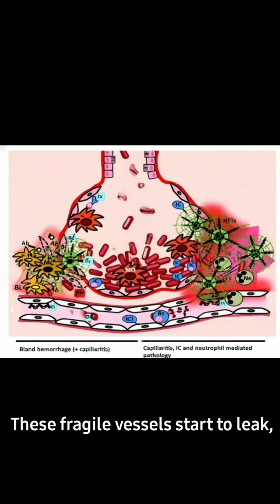“The Smoker’s Golden Lung 😳 | Iron-Filled Lungs | Pathology WTFACT Zone”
Chronic smoking doesn’t just blacken your lungs…
It can fill them with iron, turning parts of the lung literally golden-brown.
Inside the lung, macrophages swallow blood pigments and become loaded with hemosiderin, creating the terrifying pathology known as:
“The Smoker’s Golden Lung.”
This is the shocking science behind it.